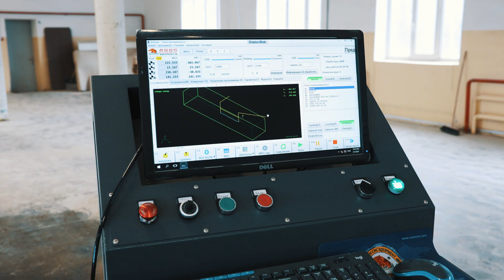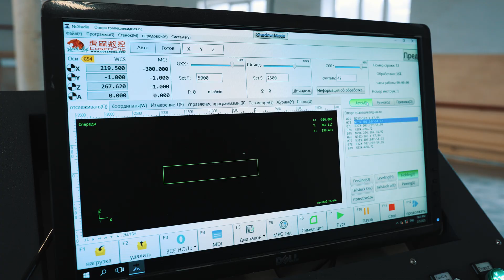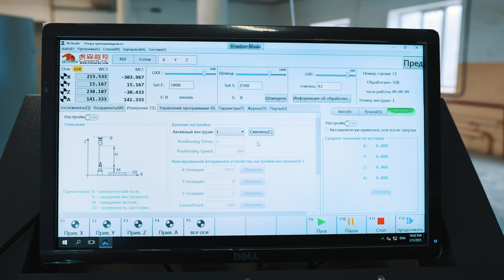Токарно-фрезерний верстат з ЧПК Cosen L623AX | Деревообробне обладнання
🔷 L623AX - це 4-осьовий обробний центр, призначений для виконання складної обробки деталей з масиву дерева. Крім точення, виконує фрезерні, формоутворюючі, шліфувальні та гравірувальні операції в єдиному робочому циклі та з високою швидкістю, завдяки повному процесу токарної обробки, фрезерування, свердління та шліфування за одну установку.

Застосовується на масових та серійних виробництвах сходових балясин, ніжок стільців, столів, ліжок, крісел підлокітників та ексклюзивні токарні вироби із різних порід деревини. Комплексна обробка заготовки всіма агрегатами за 1 установку.

Функції:
1. Класична токарна обробка
2. Фрезерування прямих площин та пазування циліндричних поверхонь
3. Гравірування на циліндричних та прямих поверхнях
4. Всі види фрезерування та свердління
5. Шліфування абразивною стрічкою

🔹 Компанія Станкотехсервіс STS
Постачання деревообробного обладнання QCM, MSS, Furnimate, Kosayusuf, Vermak, Chuntech.